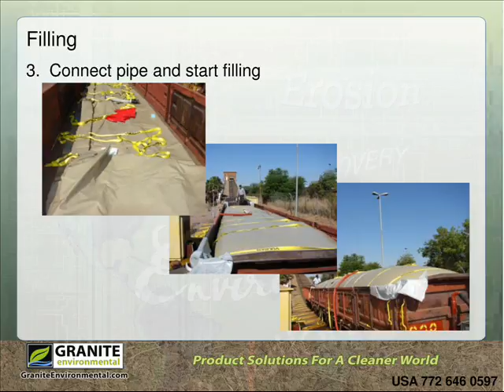Granite Environmental: Rail Wagon Tank For Water And Diesel Transport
Granite Environmental rail wagon tank, also known as gondola tanks, can be made to suit different sizes. This is the most cost effective way to transport large volumes of liquid, such as water and diesel, in hard to reach regions. This videos is a step-by-step guide from setting up and filling the tank to transporting it to its destination.